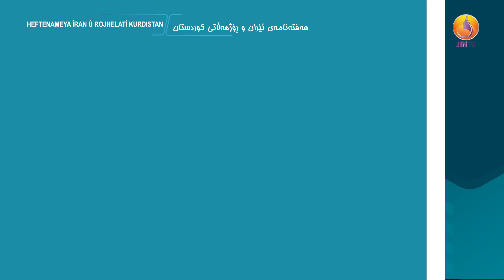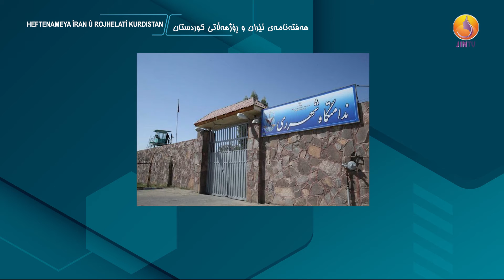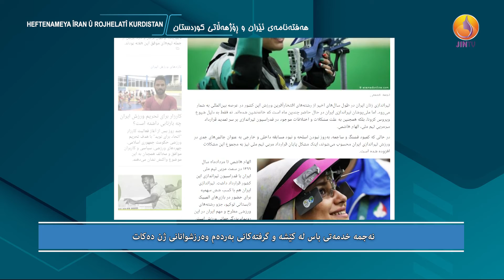هەفتەنامەی ئێران و ڕۆژهەڵاتی کوردستان